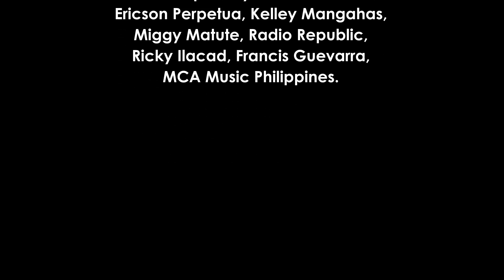HUMANFOLK: "Himig Ng Pasko" (Music Video)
Performed by HUMANFOLK {Abby Clutario, keyboards & vocals ♦ Johnny Alegre, guitars & percussion ♦ Rodney Vidanes, bass ♦ Zach Lucero, drums}

"Himig Ng Pasko"
(Words and Music by Johnny Alegre)

Recorded by Boyet Aquino (Backyard Studio)
& Noel De Brackinghe (Sweetspot Studio)

Post-Mastering:
Perth Salva (Perthman Studio)

"Himig Ng Pasko"
PH AFFINITY Productions

Director of Photography:
Jay Jamoralin

Production Assistants:
Vergel Saputil
Francis Guevara

Edited by Nicole Ang

Filmed on location at  INFINITIF Studios Makati

Thanks to Feanne Mauricio, Jocelyn Alegre, France Lucero,
Michelle Vidanes, Eric Tubon, Frances Escape, Isi Laureano, Rick Countryman, Andrew Dixon, Malek Lopez, Cynthia Alexander, Ericson Perpetua, Kelley Mangahas, Miggy Matute, Radio Republic, Ricky Ilacad, Francis Guevarra, MCA Music Philippines.

Produced by Johnny Alegre
for PH AFFINITY Productions